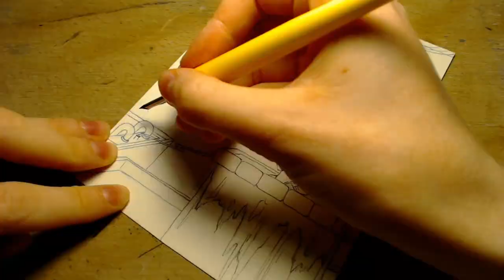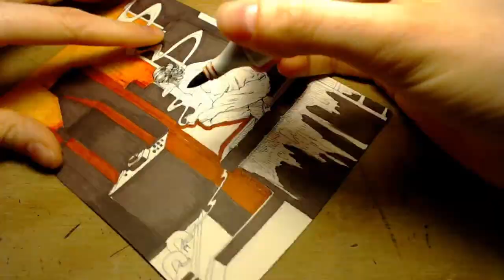Drawing Cityscape - Time Lapse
Using a dip pen and markers, I draw a man chilling on the roof of a skyscraper during sunset.

I used a DELETER dip pen with HIGGINS BLACK MAGIC ink and BLICK STUDIO BRUSH MARKERS to draw this art.

For more art, visit my Instagram @moonfexx

Chapters:
0:00 First ink dip
3:06 Completion of line art
7:16 Coloring the character
9:06 Final result